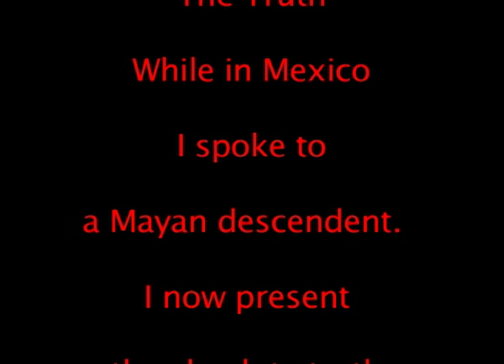2012 Mayan Calendar- The Truth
A real Mayan from Mexico tells the truth about the calendar and what it means.